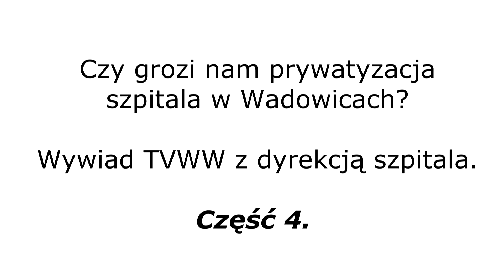Czy grozi nam prywatyzacja szpitala w Wadowicach? Część 4.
Czy grozi nam prywatyzacja szpitala w Wadowicach? Wywiad TVWW z dyrekcją szpitala. Sierpień 2014 r.